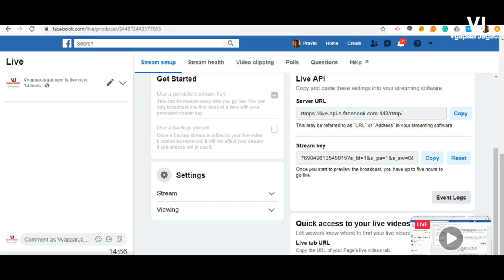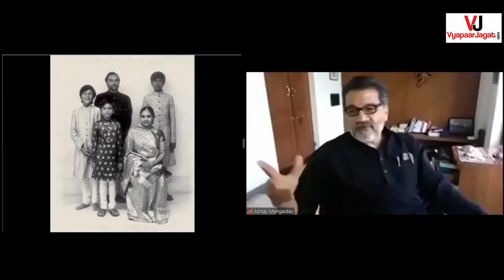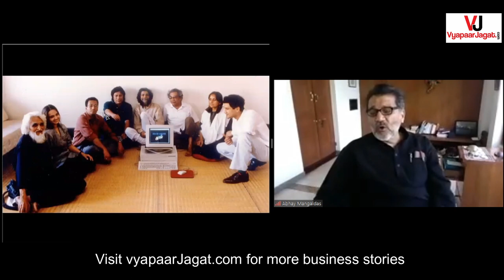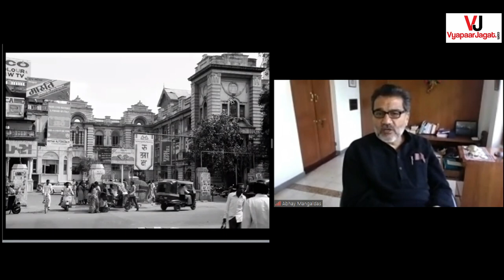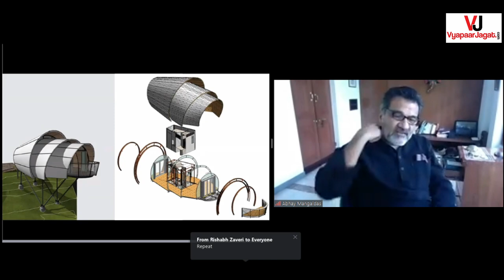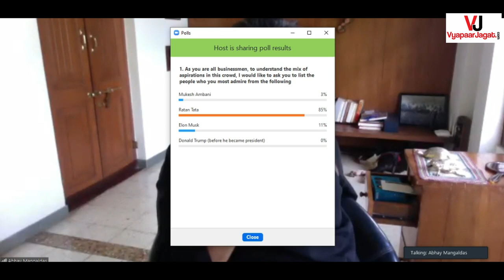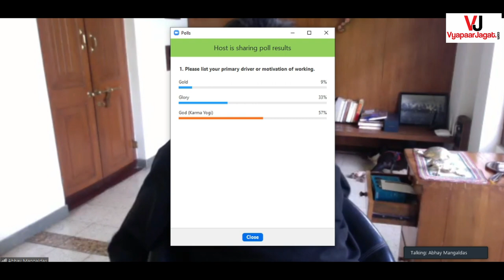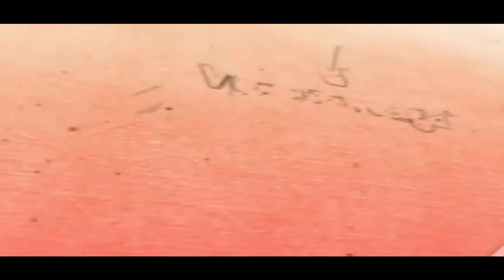Learning from a Legend-Mr. Abhay Mangaldas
Abhay Mangaldas is the Founder and Director of The House of MG, an Urban Heritage Hotel in Ahmedabad City. He is also the Convener, Ahmedabad Chapter - Indian National Trust for Art and Cultural Heritage - INTACH besides being the Managing Trustee of the Shreyas Foundation, an educational institution for children set in Ahmedabad.
He has a Master of Science in major in Computer Graphics. Mass Communication from Boston University, USA with major in Computer Graphics.
Abhay's interests include , questioning paradigms, innovations, design, technology and fitness.
He lives and works in Ahmedabad